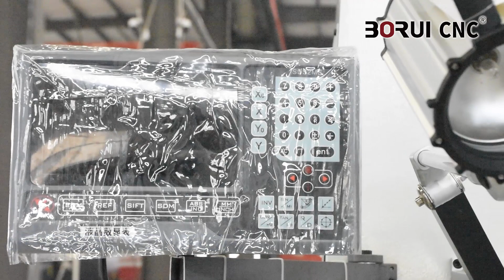BORUI M1740 Surface Grinding Machine